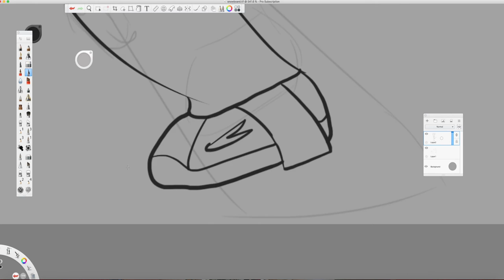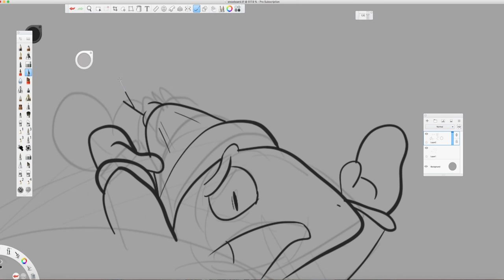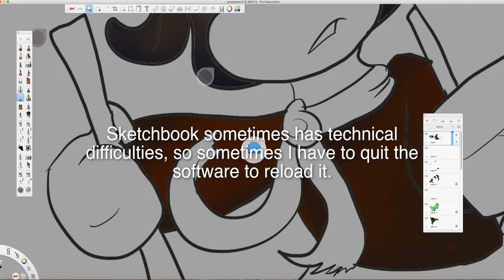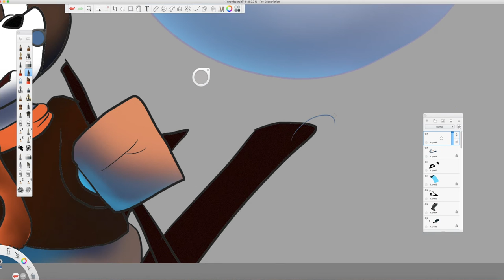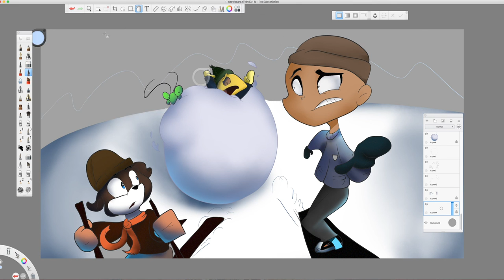Speed Drawing Epsiode 1 / " Snow Fail"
I'm starting something to keep the youtube channel updated. I thought since I draw, i could do speed draws, since i don't do them. If you're wondering where I got the music from, I got it from a company called Filmstro. It's only available for mac, but you can generate  orchestrated music AND you can adjust the momentum, power, and depth.